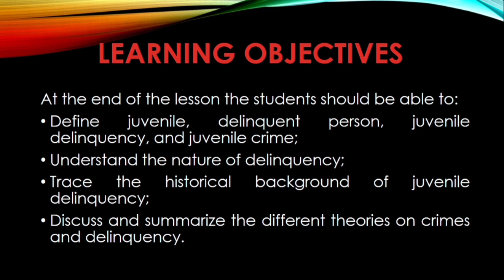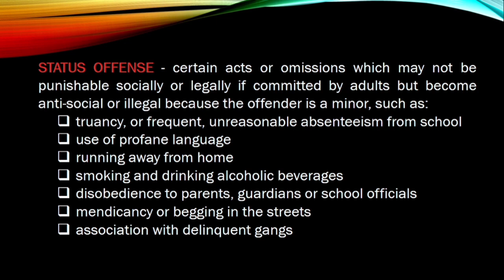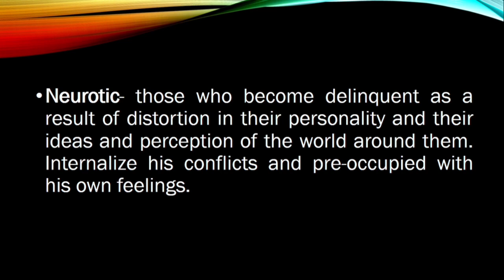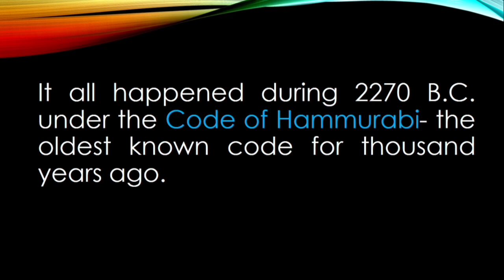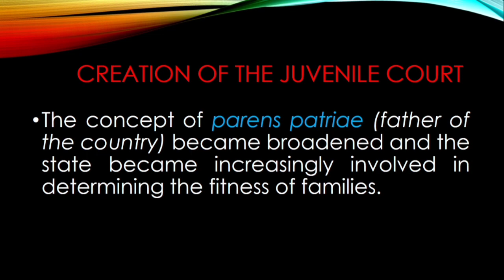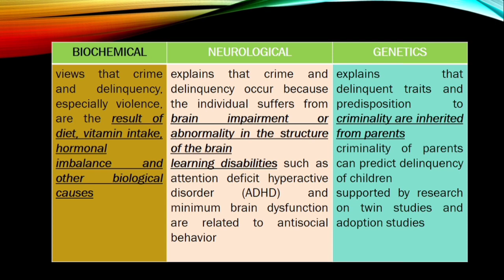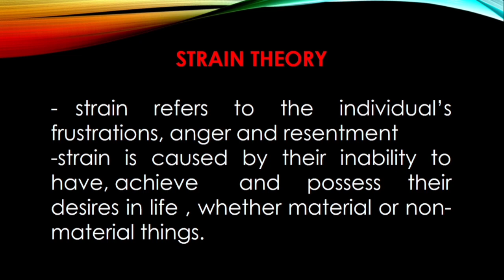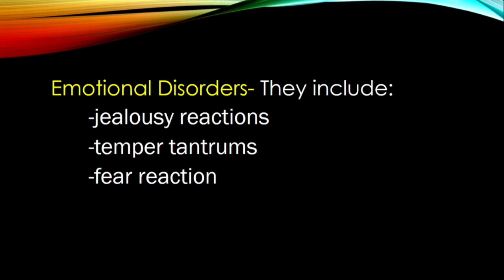JUVENILE DELINQUENCY DISCUSSION